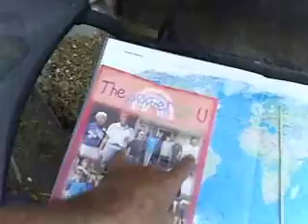Fatal Sea Floor Sinking Volcano's NASA Confirmed on 8_24_11 , Japan Earthquakes PGRE 4_15_10.flv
Uploaded by believersunderground on Apr 15, 2010

Alternative view: The earths oceans are sinking. Due to this heavy loading of new water into Geo fragile zones. Fault zones. Thus causing sea floor sinking. Just as the other regions of the world are rebounding up. "As stated in this article".[12] thus these islands are not getting flooded by sea level rise, as much as these islands are sinking. The water table adjusts to the area. As earthquakes even out the ocean floor deformation[13].
by Scott (BUG)

Post Glacial Rebound is The White Horse going out conquering and to conquer. It is pushing the ocean floor down.
Post-glacial rebound
Global Sea Levels

United Nations studies project that the Arctic may be free of ice in summertime by 2080. The polar passage, clogged by ice throughout seafaring history, may come to challenge the Panama and Suez canals.

Instead you have to look at long-term trends. These show that Arctic summer sea ice is decreasing by 232,000 square miles a decade, nearly 2.5 times the area of Great Britain.

On current trends it will still become ice-free in summer by around 2060.